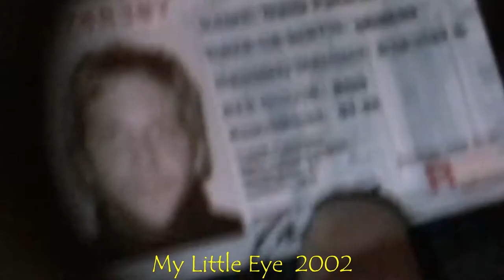Bradley Cooper: Filmography 2000-2021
2000  Wall to Wall Records (miss)
2001  Wet Hot American Summer
2002  My Little Eye
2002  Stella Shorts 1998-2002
2002  Bending All the Rules
2003  The Last Cowboy
2004  The Reality of Love/ I Want to Marry Ryan Banks
2005  Wedding Crashers
2006  Failure to Launch
2007  The Comebacks
2008  Yes Man
2008  The Rocker
2008  The Midnight Meat Train
2008  Older Than America
2008  New York, I Love You
2009  All About Steve
2009  Case 39
2009  The Hangover
2009  He's Just Not That Into You
2010  Valentine's Day
2010  Brother's Justice
2010  The A-Team
2011  Limitless
2011  The Hangover Part II
2012  The Place Beyond the Pines
2012  Silver Linings Playbook
2012  The Words
2012  Hit and Run
2013  American Hustle
2013  The Hangover Part III
2014  Serena
2014  American Sniper
2015  Joy
2015  Burnt
2015  Baby, Baby, Baby
2015  Aloha
2016  War Dogs
2018  A Star Is Born
2018  The Mule
2021  Nighmare Alley
2021  Licorice Pizza